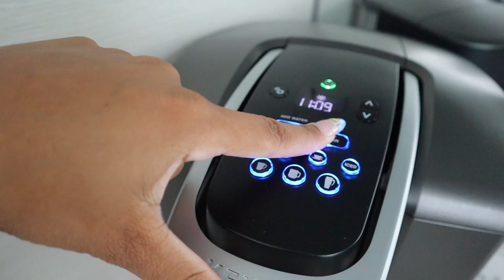Work mode, Decorating my apartment + fall decor | AALIYAHJAY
⇢ My Brand Instagram: @TwistedSaintsswim